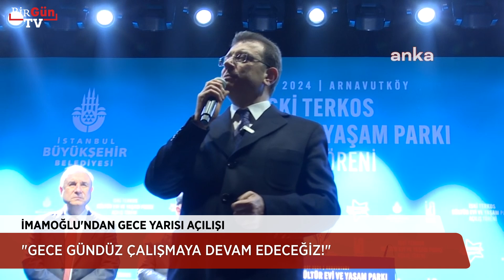İmamoğlu'ndan dikkat çeken 'gece yarısı' açılışı! "GECE GÜNDÜZ ÇALIŞMAYA DEVAM EDECEĞİZ!"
İSKİ’nin 140 yıllık tarihi canlandırarak restore ettiği ‘Terkos Kültür Evi’ açılışında konuşan İstanbul Büyükşehir Belediye Başkanı Ekrem İmamoğlu, “Bu süreçte hep birlikte üretmeye devam edeceğiz. Biz, gündüzleri temellerimizi sığdıramadığımız için gece de zamanınızı alıyoruz; kusurumuza bakmayın. Gece gündüz çalışmaya devam edeceğiz” dedi.